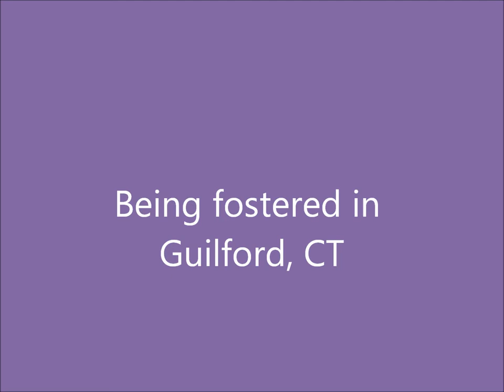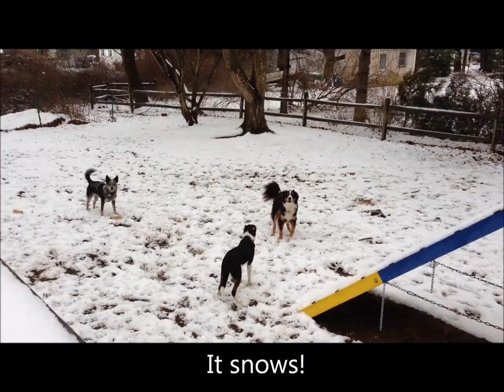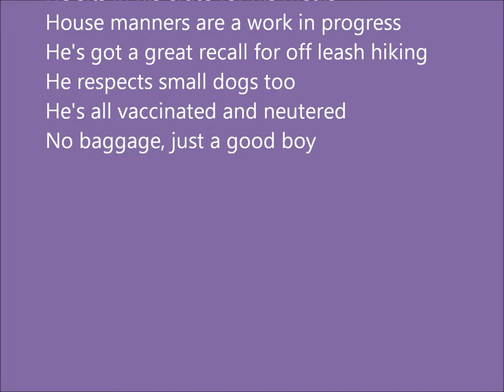Reach movie II